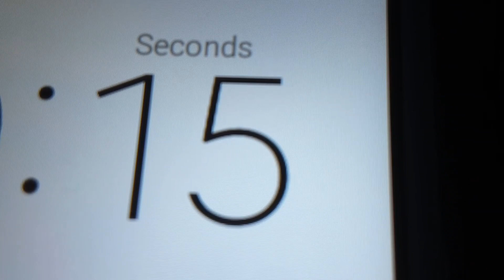50 Second Countdown Birthday Bash Special!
This is the 50 Second Countdown Birthday video special! Yes it's officially my Birthday and I am now 15 years old. Hope you Sonic Fans wish me a happy birthday! More support gives out more Sonic Boost videos!